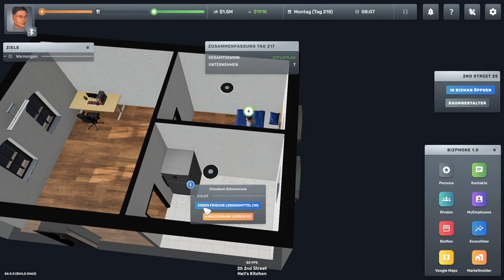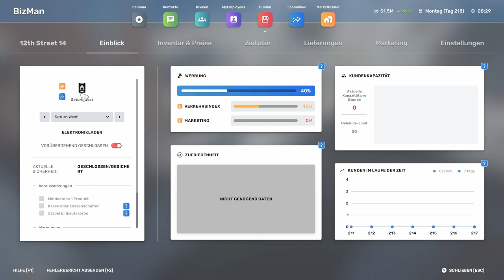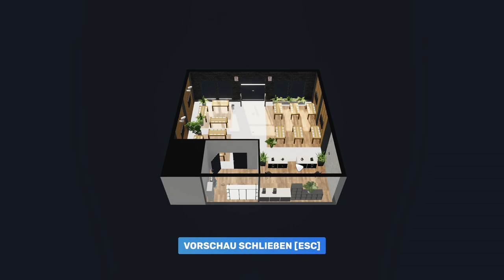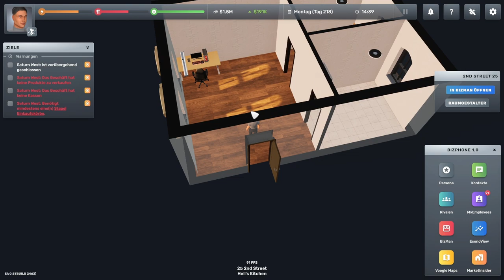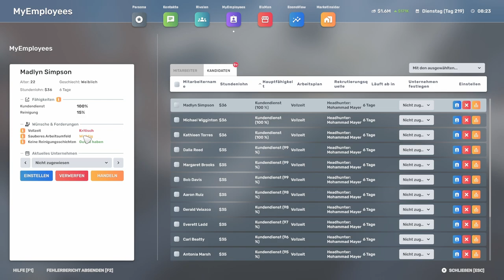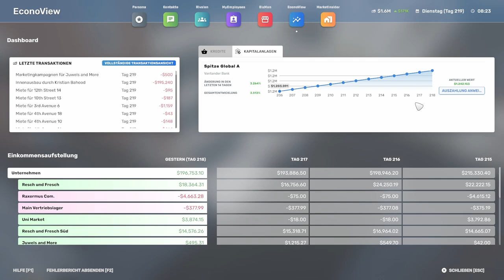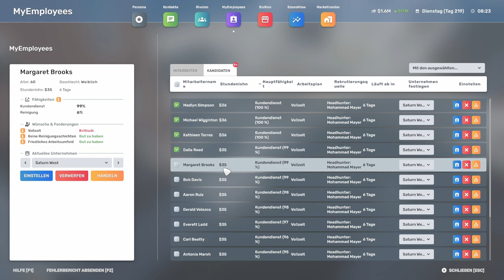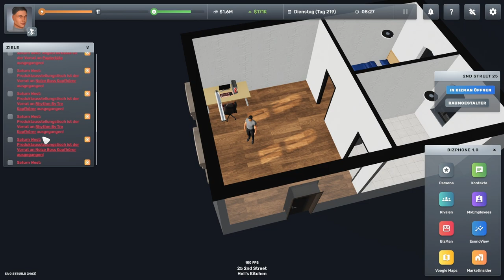Big Ambitions // Saturn West // #051